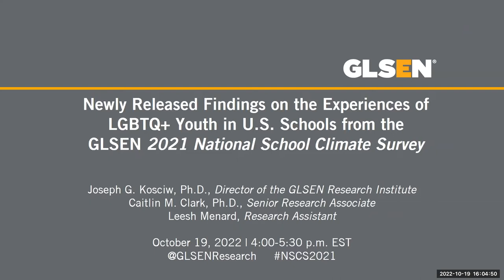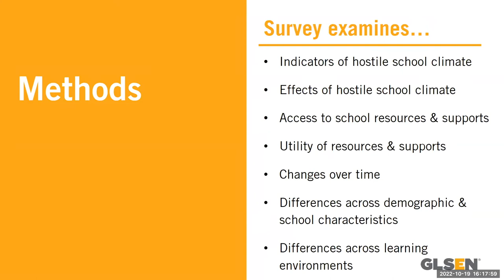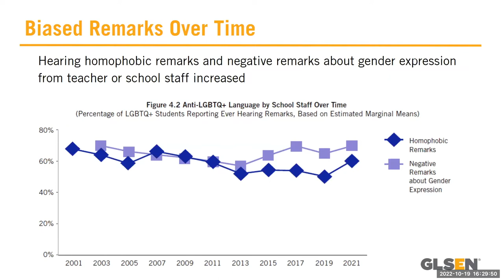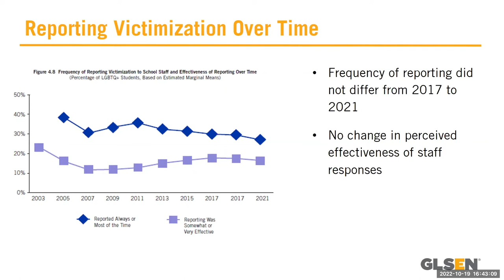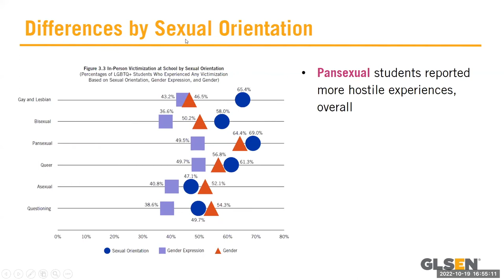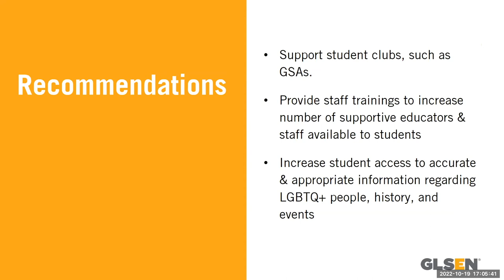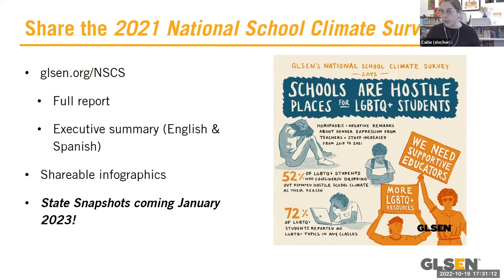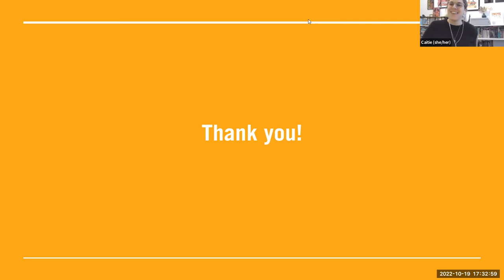NSCS 2021 Release Webinar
To learn more about GLSEN and our work to make schools safe and more inclusive for LGBTQ students,